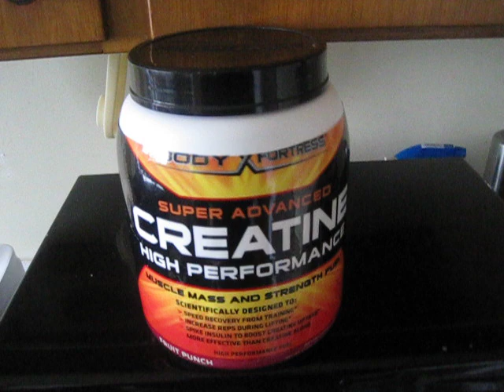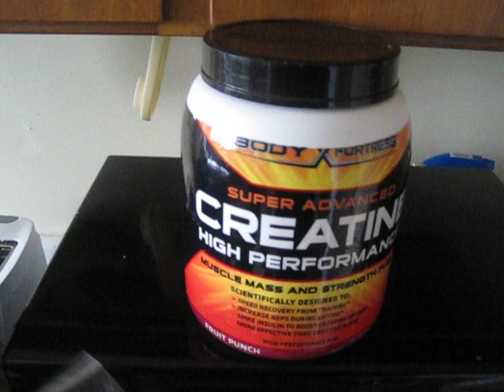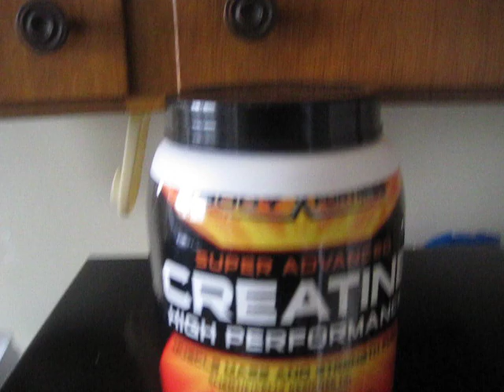TEAM3D: BACK ON CREATINE!!!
Quick explanation as to why i'm back on this.

Dominance
Discipline
Direction